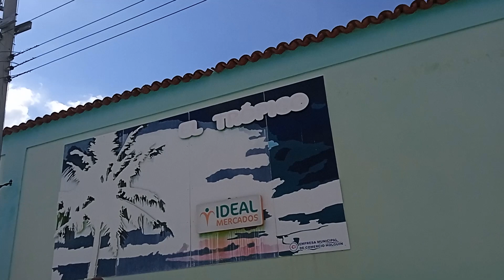Calle Miró entre Aguilera y Áreas Holguin Cuba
Calle Miró entre Aguilera y Areas Holguin Cuba